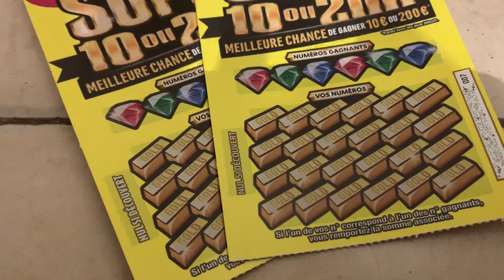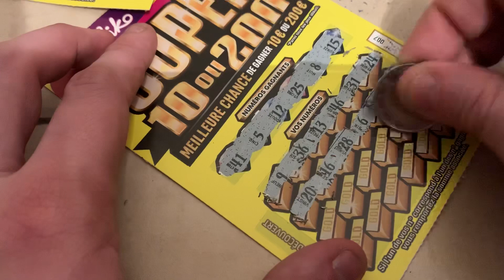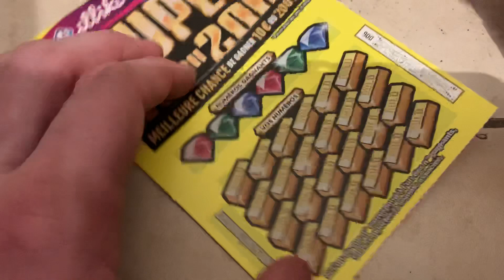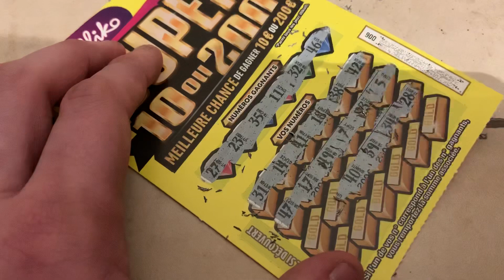ON GRATTE 2 SUPER 10 OU 200 DEMANDÉES PAR TYSON 300 // #56 JEUX À GRATTER DES ABONNÉS